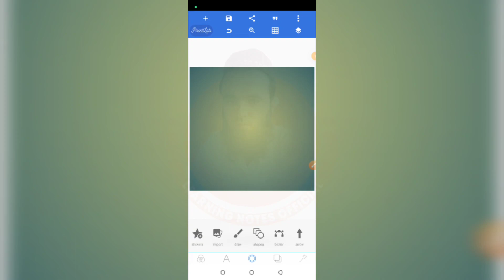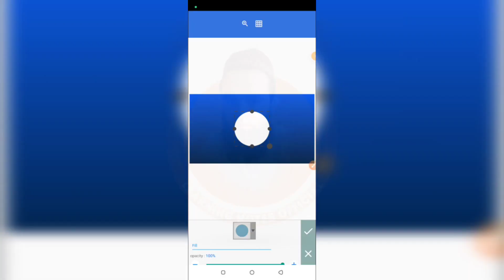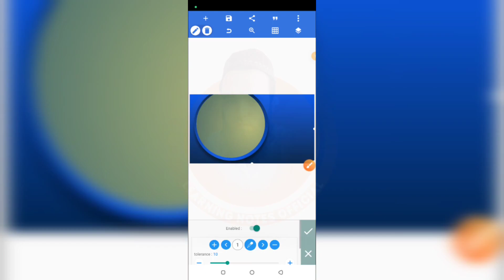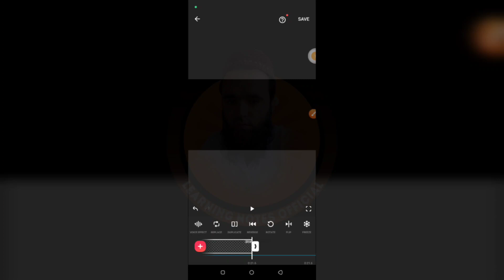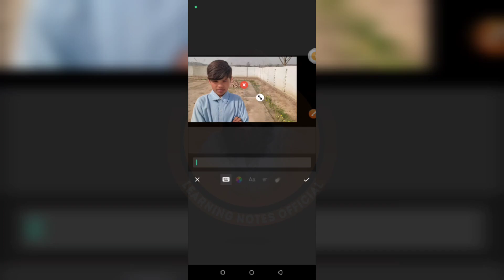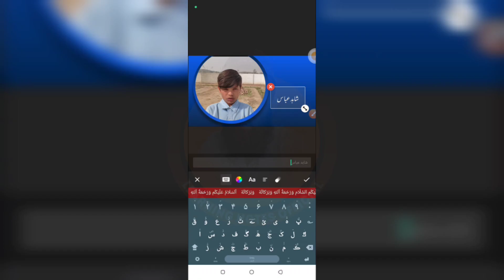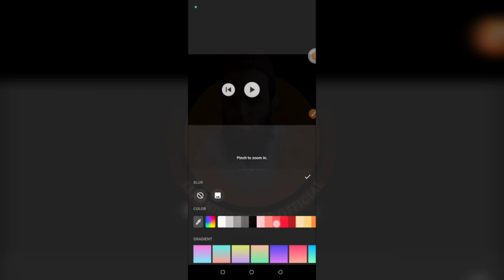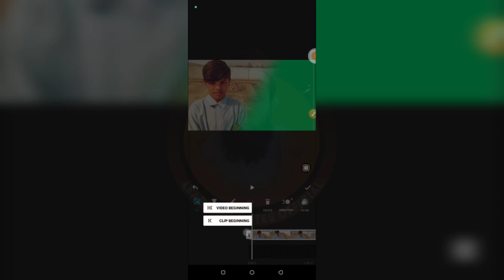class 41|naat video editing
is video main hum advance level video editing course shoro kar rahy hain jis main hum video edit karny ka tarika sikhain gy.thanks

 🔥🔥advance video editing course videos
🔥🔥ایڈوانس ویڈیو ایڈٹنگ کورس👇👇👇👇👇

❶ موبائل گرافکس کورس
Mobile Graphics Urdu Course

❸ وائٹ انیمیشن کورس
White Board Animation Course

🔴ماسک ٹول استعمال کرنے کا طریقہ

🔴500 مشہور فونٹس ڈونلوڈ کرنے کا نیا طریقہ

🔴سپیشل کی بورڈ کی ویڈیو